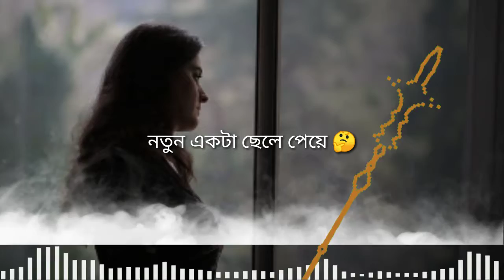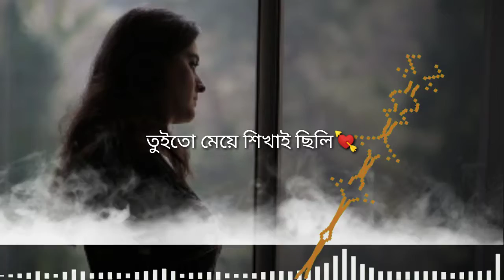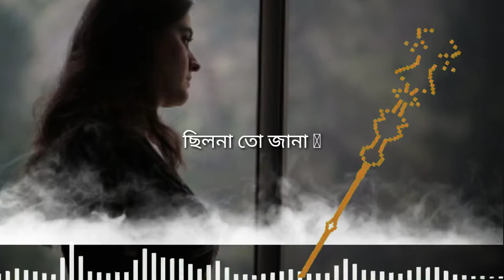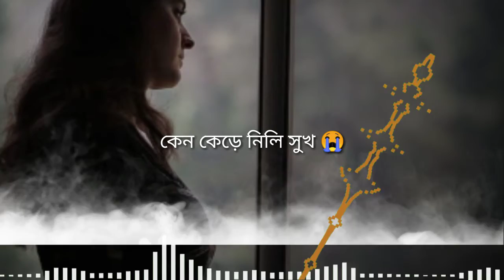রাস্তা থেকে তুলে এনে ভালোবাসা দিলি _কষ্টের গান||new sad song_2020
song : Valobasa dili

singer : Ajgor Ali abir

lyrics & tune : Ajgor Ali abir

Edit : Easy vision team

level : Easy vision

গ্রামের চাচাতো ভাই আগুন ছিনে

সত্যি কারের বন্ধু

নিরবে চোখের জল